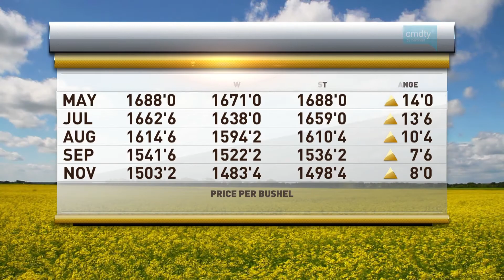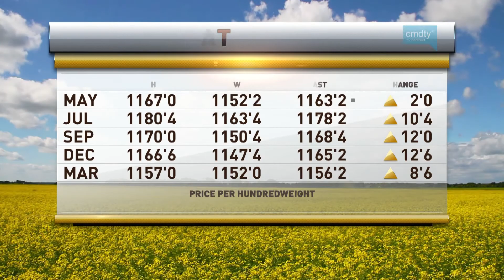RFD TV Market Day Report 5/03/2022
The Mill's Ben Hushon gives RFD TV's Marlin Bohling updates from White Hall, Maryland. In this segment, Ben discusses how the planting season is proceeding including preparations, planting, cover crops, and the soil temperature.